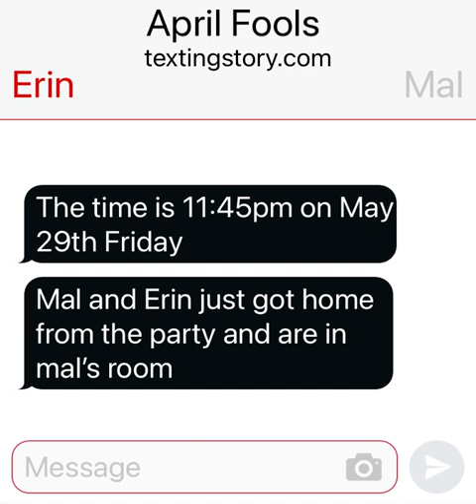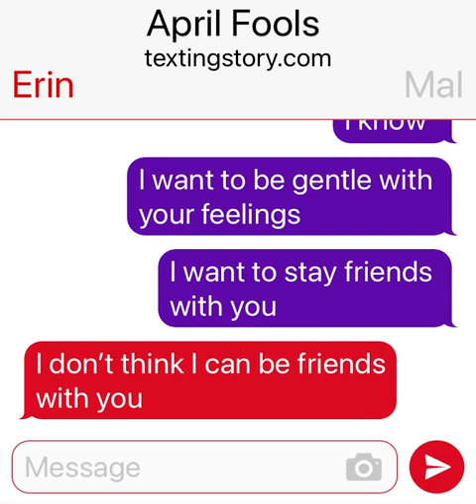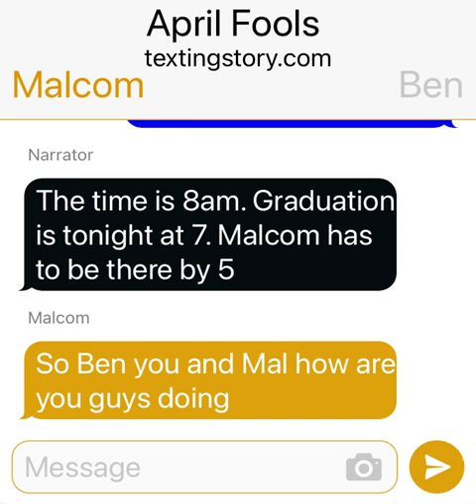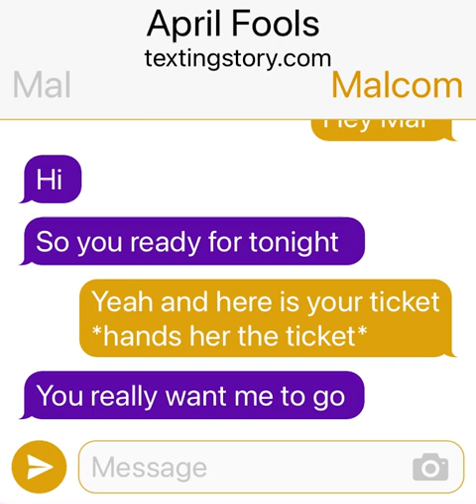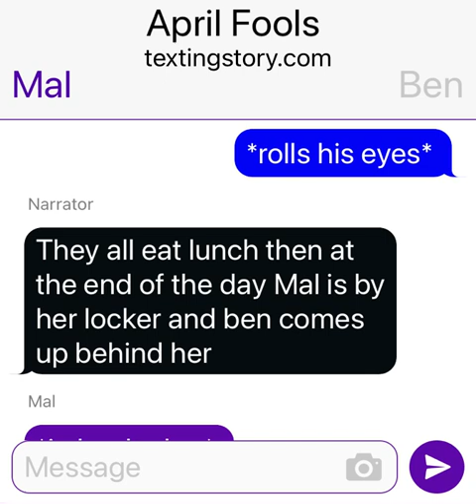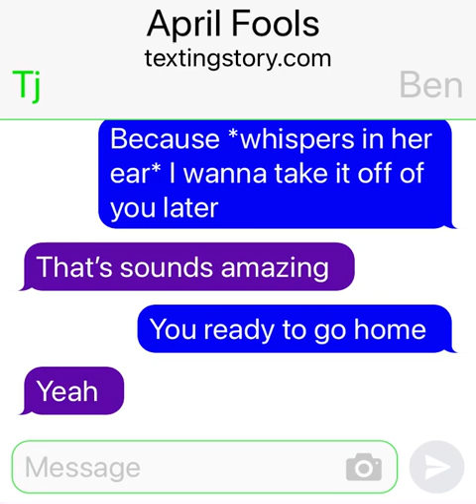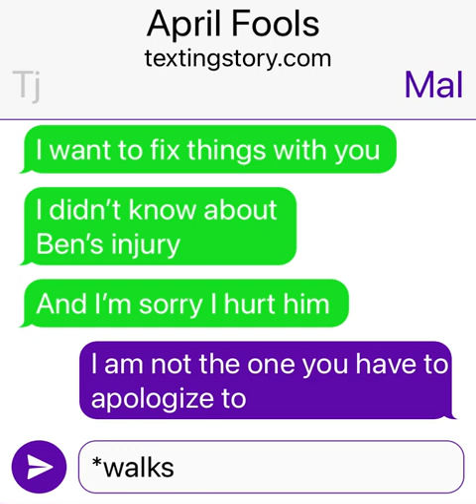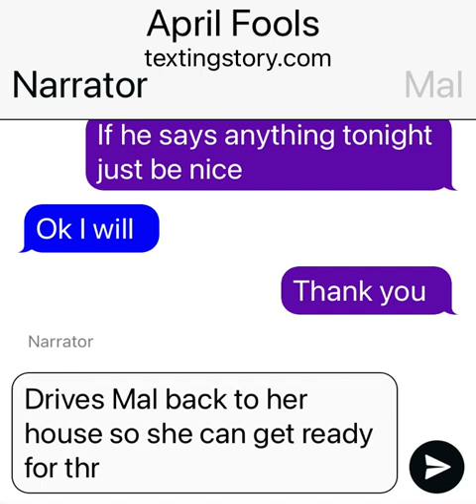Graduation part 1